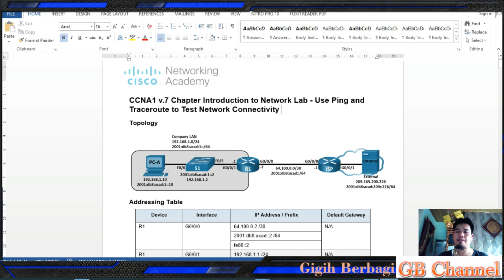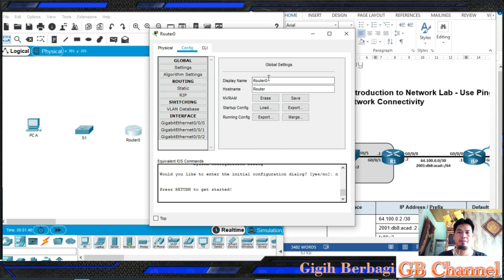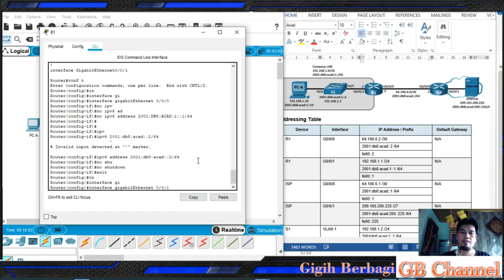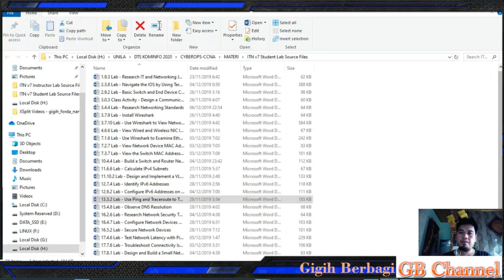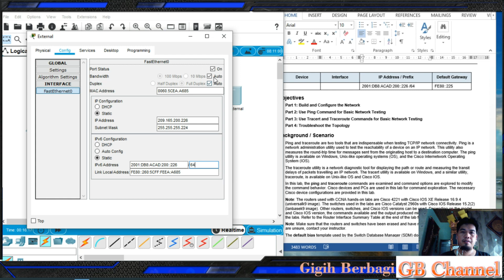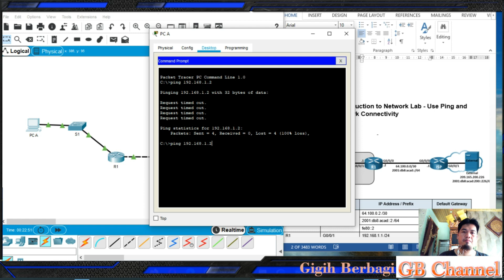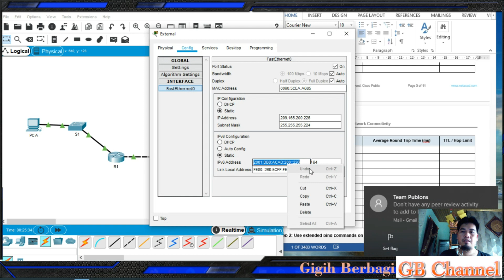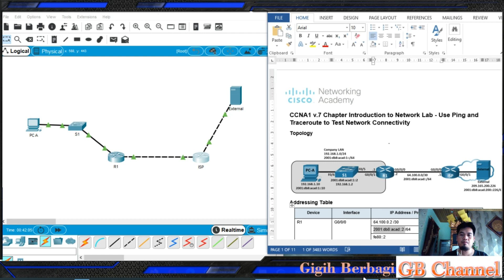CCNA1 v.7 Lab - Use Ping and Traceroute to Test Network Connectivity Ping Tracert IPv4 & IPv6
Video penjelasan CCNA1 v.7 chapter  Lab - Use Ping and Traceroute to Test Network Connectivity Ping Tracert IPv4 & IPv6